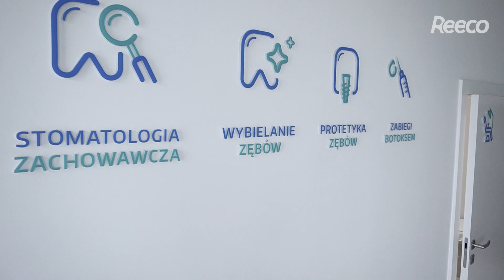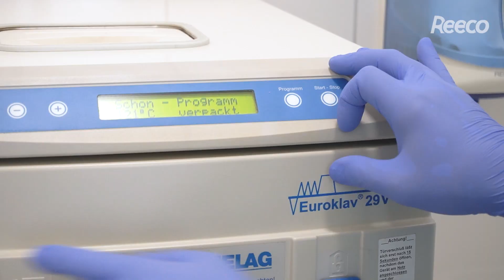Odzież ochronna REECO do gabinetów dentystycznych, aptek, przedszkoli i nie tylko 😷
Polecamy wytrzymałą i elegancką odzież ochronną REECO. Znajdzie zastosowanie wszędzie tam, gdzie konieczne jest zachowanie najwyższych standardów higieny tj.:
* Gabinety dentystyczne
* Apteki
* Szpitale
* Przedszkola
* Zakłady fryzjerskie
Więcej informacji w naszym sklepie: